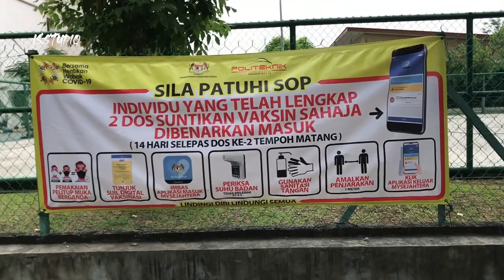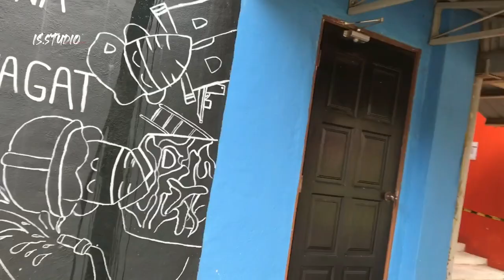VLOG1 : STREETS OF POLITEKNIK IBRAHIM SULTAN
Hai semua so divideo kalini aku buat Vlog disekitar.
hope korang enjoy dengan video aku!!!
Kepada yang ingin bagi pendapat boleh bagi diruangan komen dibawah.
Satu lagi genk tolong bntu aku untuk capai first K subscribers yang pertama !!!